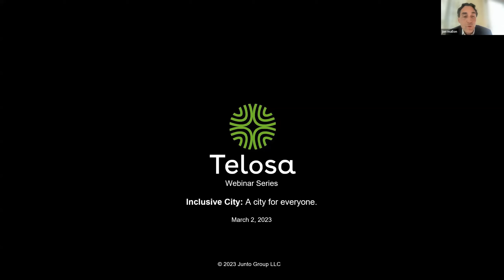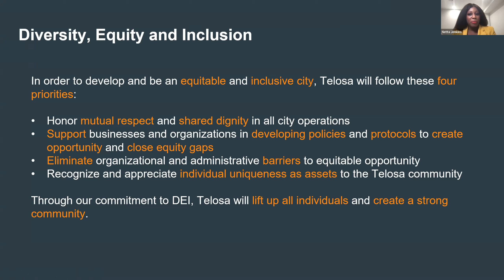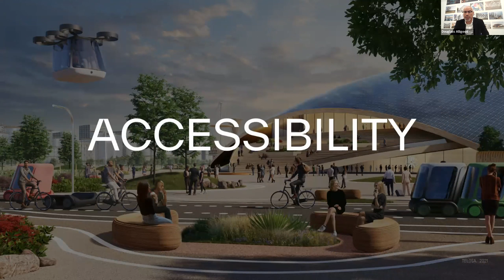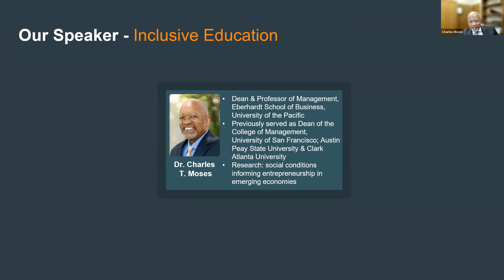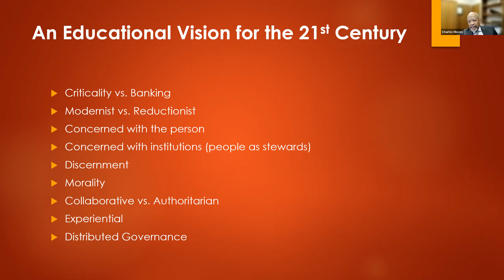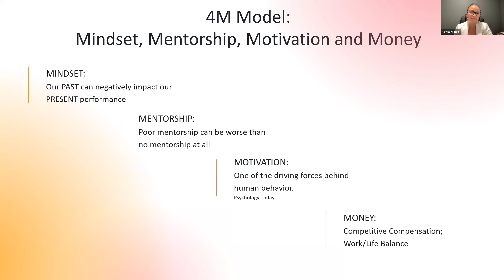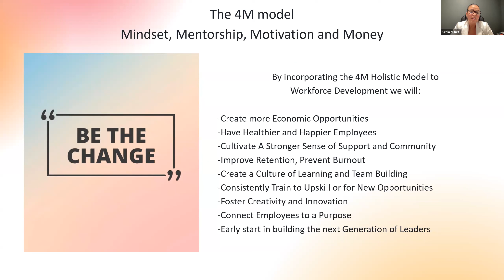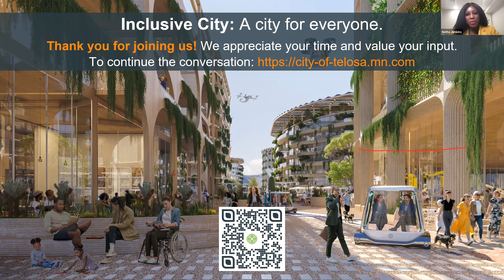Telosa Webinar 4 - Inclusive City: A city for everyone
Inclusive City: A city for everyone
Recorded Tuesday, March 2, 2023

This webinar focuses on creating a city that is welcoming and inclusive. A city where everyone has the opportunity to thrive.

Netta Jenkins heads our discussion and Q&A. She is a leading voice in the Diversity, Equity, Inclusion field. She is listed by Forbes as one of the Top 7 Anti-racism Consultants. Netta has been advising corporations and audiences of all kinds for over 15 years on the most effective strategies to address inequitable gaps in the workplace through her company, Holistic Inclusion Consulting. She is also an advisor on the city of Telosa. Netta's book, The Inclusive Organization, is available for pre-order on Amazon.

Our other expert speakers include:

• Dr. Charles T. Moses - Dean and Professor of Management at the Eberhardt School of Business, University of the Pacific. His research focuses on the social conditions informing entrepreneurship in international and emerging economies.

• Douglass Alligood - Partner, BIG - Bjarke Ingels Group, a renowned global architecture firm. In his career, his involvement has encompassed all phases of a project, from concept design through construction administration.

• Kenia Nunez - Director of Entrepreneurship Assistance Center, Hofstra University. In her role, she supports employment opportunities through the growth of small businesses by providing them with guidance, mentorship and connecting them with resources.